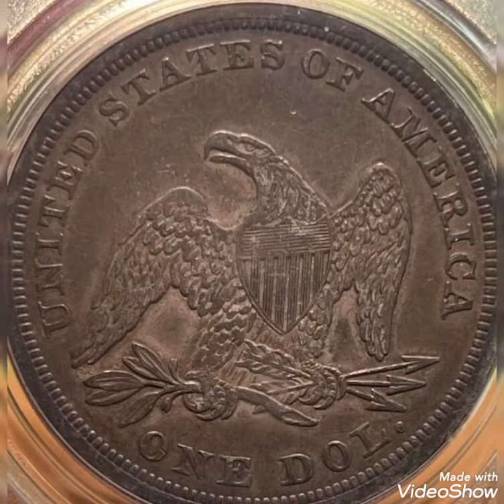1842 One dollar United States of America worth money rare / price 280€